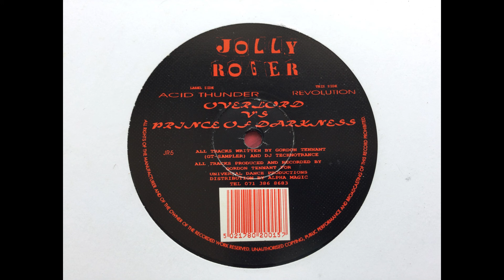Overlord VS Prince Of Darkness - Revolution. Jolly Roger Records